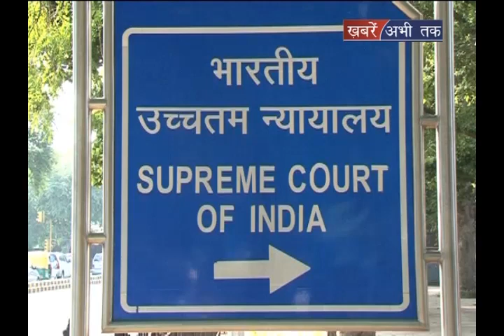खाप पंचायत पर SC का हंटर ! || बड़ी बात || Khabrain Abhi Tak Live